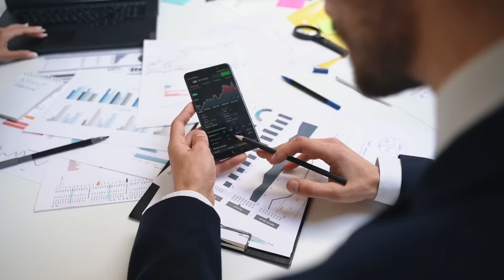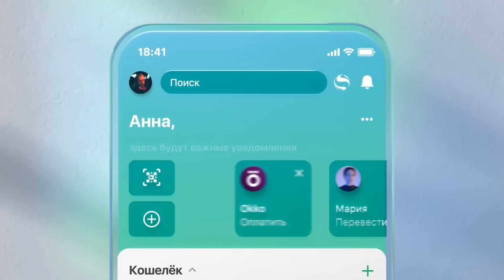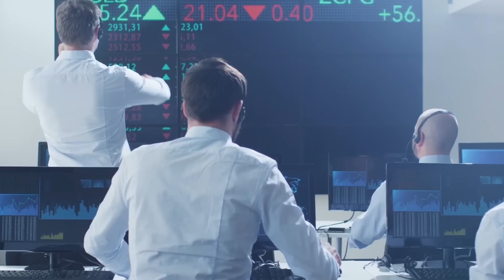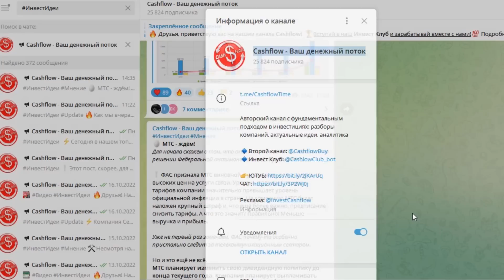ТОП-5 акций РФ, которые переживут ВОЙНУ или мировой апокалипсис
Какие российские компании переживут войну или мировой апокалипсис? Это не про фундаментальные показатели и оценку компаний. Мы говорим про топ компаний, у которых наибольшие шансы пережить любую, даже самую кризисную ситуацию.

Ставка на историю и текущую экономическую ситуацию. На западе действительно были случаи краха, закрытия, банкротства и полного забвения крупных компаний, но при этом многие из них существуют до сих пор.